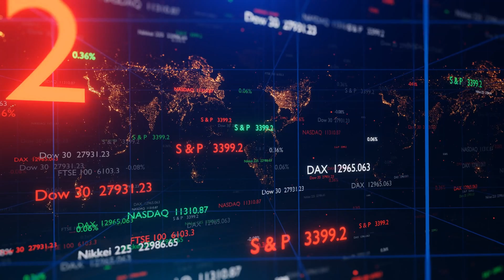Business Analytics: Chapter 9 overview - Estimation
Chapter 9 (Estimation) explores how we estimate population parameters (key attributes like a mean or proportion) using sample data. Estimates, of course, are always prone to error so we convert point estimates to interval estimates.

Soundtrack and video reel licenced from Shutterstock.